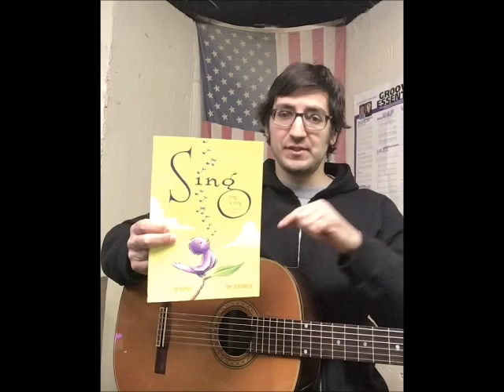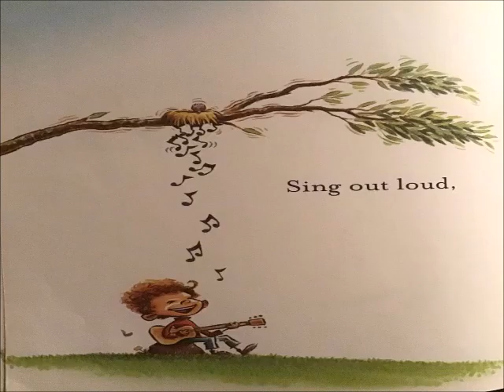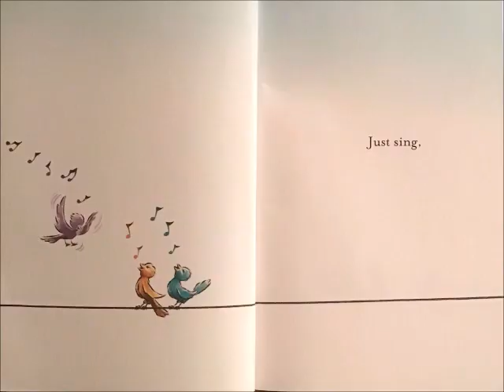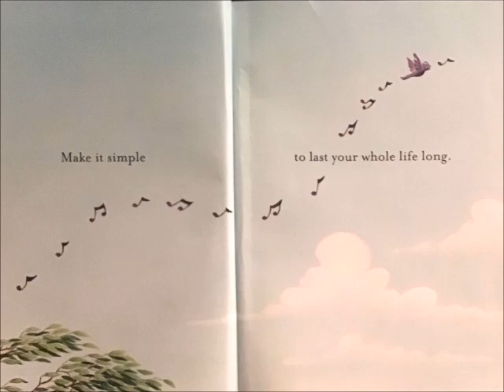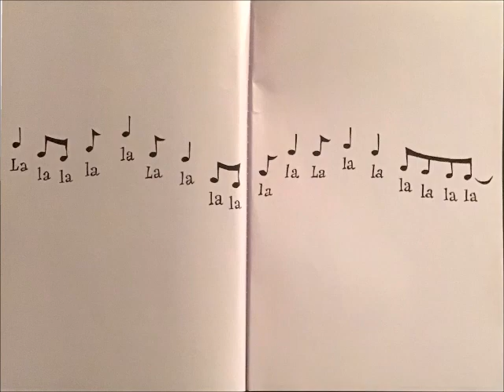Sing (Sing a Song)- Read & Sing Along with Mr. Klein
Read & Sing Along w/ Mr. Klein
By Joe Raposo
Story in Pictures By Tom Lichtenheld